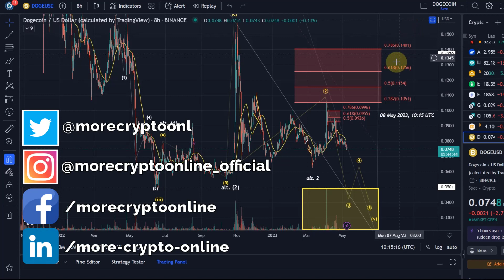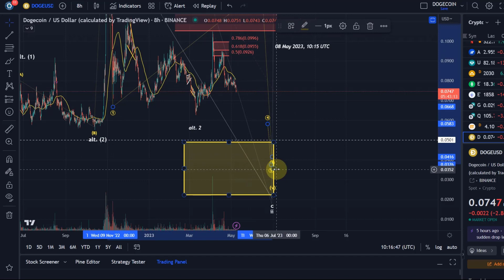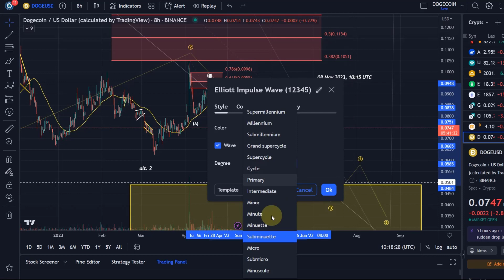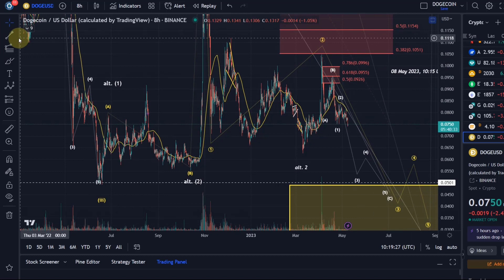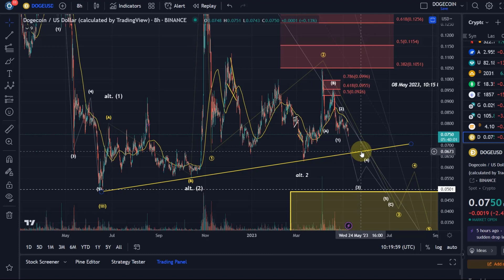Dogecoin Doge Crypto Price News Today - Technical Analysis Now! Dogecoin Elliott Wave Analysis!